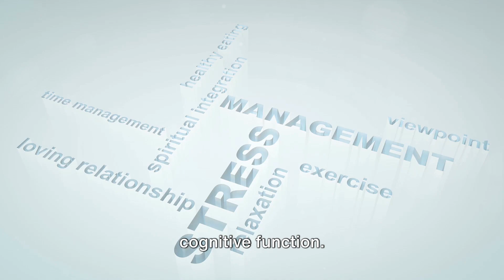Flex Your Mindset Muscles: Mind Muscle Connection - Mental Strength Exercises - 5 Min Motivation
➡️ I hope this video inspires you to follow your dream and become the greatest in whatever your dream is.
➡️Get ready to be inspired, uplifted, and motivated. Your journey to a more inspired life starts now.
🌟 Welcome to 5 Min Motivation , the ultimate destination for boundless inspiration and positive vibes! 🌟

At 5 Min Motivation, we believe in the power of inspiration to transform lives. This channel is your daily dose of motivation, creativity, and enlightenment. Whether you're seeking motivation to pursue your dreams, creative ideas to spark your imagination, or simply a friendly boost of positivity, you've come to the right place.

🌱 What to Expect:

✨ Inspiring Stories: Dive into real-life stories of resilience, courage, and triumph over challenges. Discover how ordinary people achieve extraordinary feats and get motivated to overcome your hurdles.

🎨 Creative Exploration: Unleash your creativity with our artistic explorations. From DIY crafts to painting tutorials, we provide hands-on experiences to nurture your creative spirit.

🧘 Mindfulness and Wellness: Explore mindfulness practices, meditation techniques, and wellness tips to enhance your mental, emotional, and physical well-being. Find your inner peace and live a harmonious life.

Positive Vibes: Surround yourself with positivity! Our channel radiates with optimism and encouragement.

🚀 Empowering You: Whether you're an aspiring artist, an entrepreneur chasing dreams, or someone looking for a daily dose of motivation, we are here to empower you. Let's embark on this journey of self-discovery and growth together.

Join our vibrant community and be a part of the positivity revolution!

With love and inspiration,
The 5 Min Motivation Team 🌟